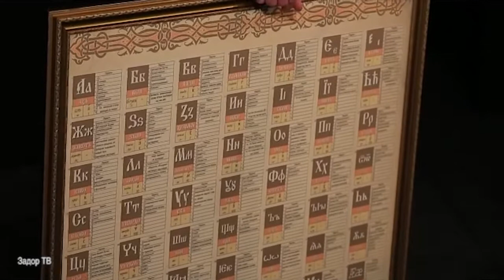Михаил Задорнов - Буквица Аз Бога Ведаю!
Михаил Задорнов рассказывает о тайном смысле азбуки. Посмотрите на буквицу - 49 букв, матрица 7х7. 7 - любимое число Бога. Каждая буквица - это образ, поэтому так важно образное мышление. Прочтение буквицы в любом направлении несет в себе природоведический смысл.